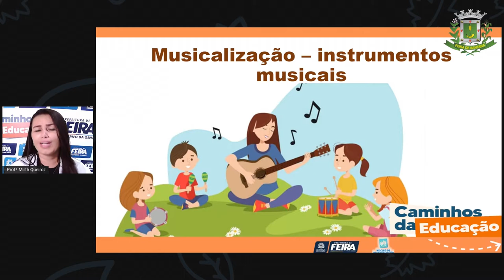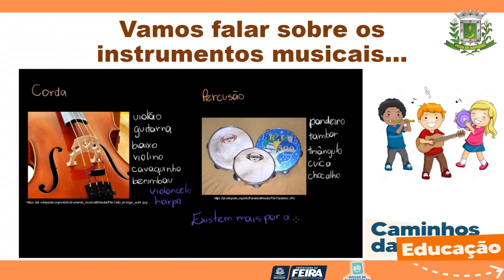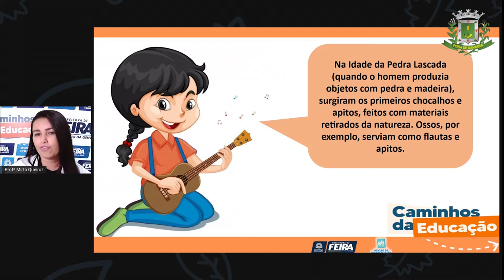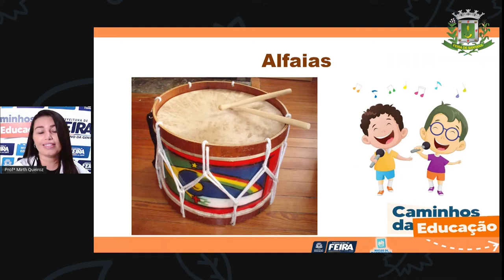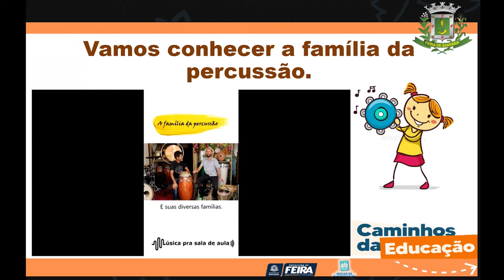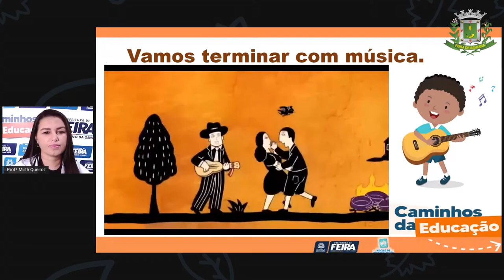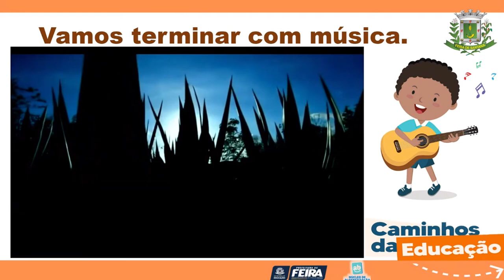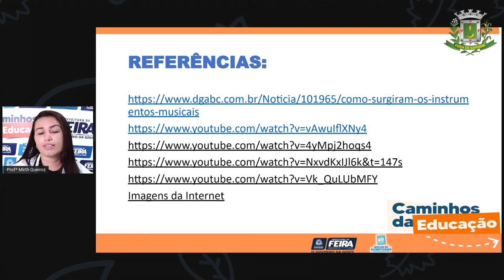4ºANO AULA 76 Linguagens Musicalização – instrumentos musicais Profª Mirth sem interprete